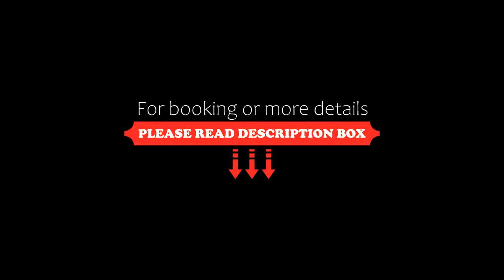Vilamar Suítes, Aquiraz, Brazil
About Property:
You're eligible for a Genius discount at Vilamar Suítes! To save at this property, all you have to do is sign in.
Offering a sauna and an outdoor pool, Vilamar Suítes is situated in Aquiraz, 25 km from Fortaleza. Vilamar Suítes features free WiFi.
All units are air conditioned and feature a TV. Some units include a seating area and/or balcony. There is also a kitchen, fitted with a microwave. Towels are available.
Vilamar Suítes also includes a fitness centre. Free privat...
Property Type: Hotel
Address: Avenida Vilamar, S/N, Aquiraz, CEP 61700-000, Brazil
Searching For
1. Vilamar Suítes - Aquiraz - Brazil
2. Vilamar Suítes - Aquiraz - Brazil Address
3. Vilamar Suítes - Aquiraz - Brazil Rooms
4. Vilamar Suítes - Aquiraz - Brazil Amenities
5. Vilamar Suítes - Aquiraz - Brazil Offers and Deals
Audio Credit:
Track Title: Subway Dreams
Artist: Dan Henig